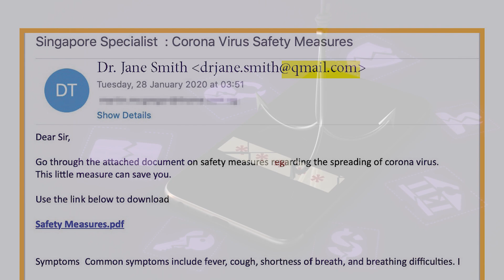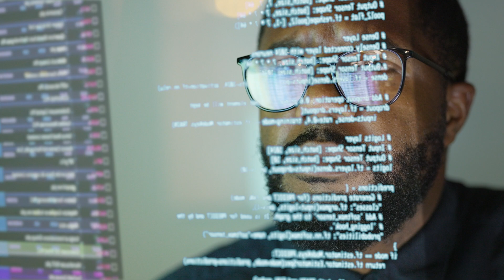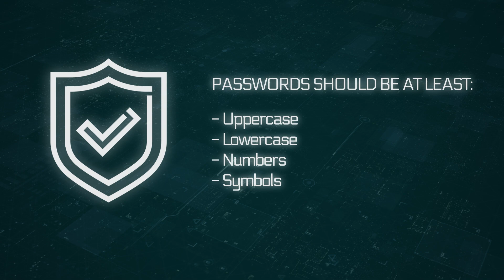HHS and CISA Week 4 of Cybersecurity Awareness Month- Critical Cybersecurity Behaviors Part 2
The U.S Department of Health and Human Services and the Cybersecurity and Infrastructure Security Agency or CISA continue their Cybersecurity Awareness Month Campaign with the Deputy Director at the Administration for Strategic Preparedness and Response or ASPR Brian Mazanec and Assistant Director at CISA Alaina Clark.  This week CISA and HHS discuss the last 2 of 4 Critical Cybersecurity Behaviors that everyone should practice keeping patients safe from cyber threat. The behaviors this week recognizing and reporting phishing attempts and using strong passwords.